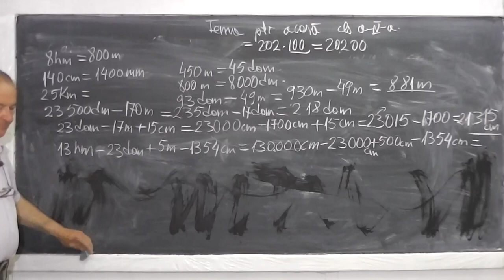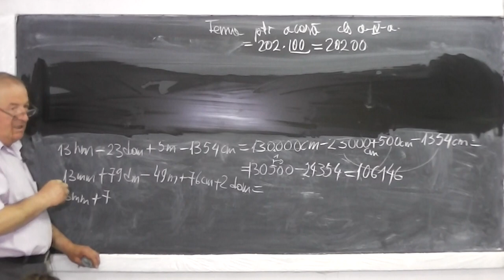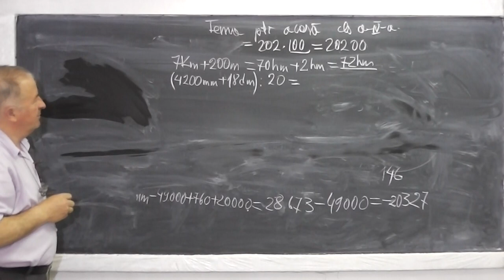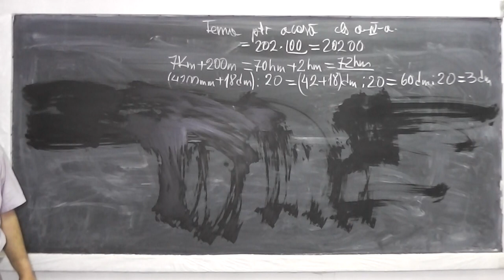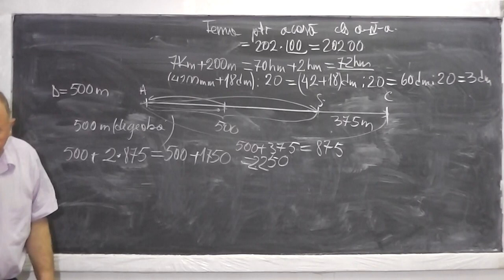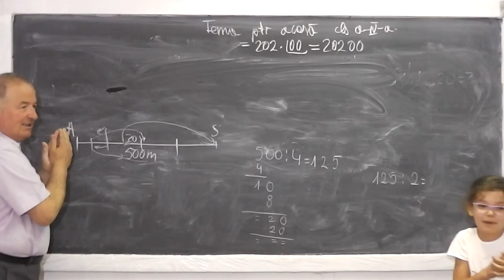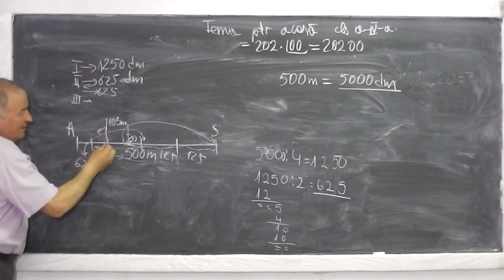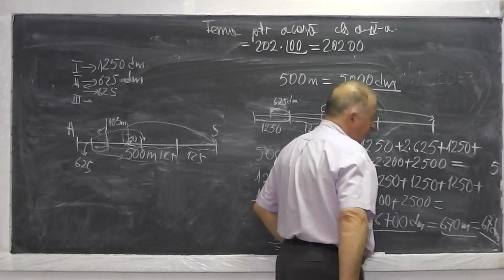2/2 Lectia 481 - Multiplii si submultiplii metrului - Exercitii - Tema la matematica - Clasa 4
Daca lectia va este utila, as aprecia un Share sau Like - In aceasta lectie de matematica rezolvam o serie de exercitii si probleme din tema pentru acasa la clasa a IV-a de la capitolul: unitati de masura - multiplii si submultiplii metrului - Daca lectia va este utila, as aprecia un Share sau Like - VIDEO MATEMATICA cu Proful Online sau cautati pe Google: profu online Ioan Ursu

- 1/2 Lectia 481 - Multiplii si submultiplii metrului - Exercitii - Tema la matematica - Clasa 4
- 2/2 Lectia 481 - Multiplii si submultiplii metrului - Exercitii - Tema la matematica - Clasa 4
- Lectia 481 - Multiplii si submultiplii metrului - Exercitii - Tema la matematica - Clasa 4